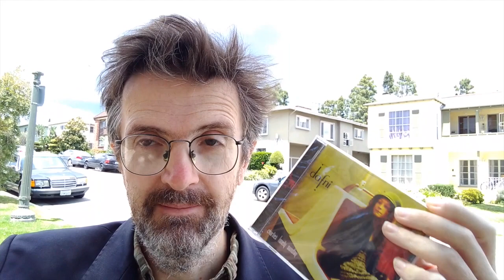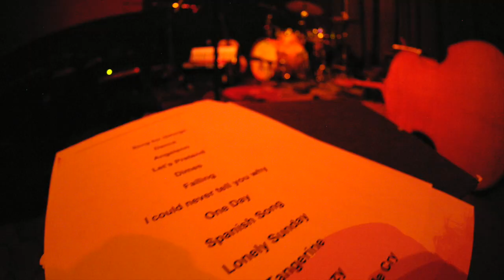"Angeleno" - Danny McGough - SILHOUETTE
Today, July 19, would have been Dafni's 48th birthday. It felt appropriate for me to complete another short documentary in my SILHOUETTE series. I hope you like it. Apologies for the poor sound during my monologue, and for taking a year to get this latest episode up.

My wife Dafni passed away on May 24, 2016. She was just 43 years old. Although she was trained as a chemist and worked at UCLA, her heart was in music and she was talented singer/songwriter/guitarist who played a lot around Los Angeles. She became a regular attendee and performer at the Cinema Bar in Culver City -- to me, the soul of LA's Americana/roots music scene -- where she was much loved.

A couple of months after Dafni's death, I organized (with Alyssa Archambault) a tribute show at the Cinema where over 50 of her friends, peers, and musical heroes performed in her honor. It was an extremely emotional day, but one that I came away from feeling hope and positivity. There is definitely something about having friends when you need them most.

About half the performers at that show covered a Dafni song, and it was my intention to film a documentary of the event. That never eventuated (more than I could chew), but I decided to compile an album of the Dafni songs covered that day. The following week, Alfonso Rodenas and his girlfriend Victoria invited me to hike with them from their home in Malibu. Over some post-hike roast lamb, Alfonso offered his services to record that tribute album. Offer immediately accepted! Alfonso would record everyone and I would get my documentary by filming the sessions.

The resulting double-album, "SILHOUETTE: Dafni's songs performed by her friends," features 31 of Dafni's songs covered by some of the finest musicians in LA. I'm slowly completing a separate little documentary for each of the songs. It's still my intention to complete the project; positive feedback will help!

Today's video is all about Danny McGough's take on Dafni's song "Angeleno." Dafni had hosted a few shows at the Cinema, maybe 10 years ago, to honor some of its denizen's favorite performers. At her Tony Gilkyson tribute show, Danny had performed "Home in Angeleno," and I think in part that's why he chose to cover Dafni's "Angeleno" here. Danny's a lovely fellow, talented, smart, funny, and a stylish dresser. He's a popular keyboardist (and sometime guitarist) with one particularly impressive entry on his resume: he played in Tom Waits' band. Holy cow!

Thanks to Danny and his merry little band of Chris Lawrence and Sarah Kramer for recording such a lovely version of Dafni's song. I think it's fantastic. Thanks to Alfonso for recording and mixing, and to Gavin Lurssen for mastering. And thanks for Alex Loftus for the Dafni silhouette line drawing on the album's cover.

I hope that this project inspires you to listen to some new voices (the artists on this record), maybe check out Dafni's original tunes, and maybe look out for struggling musicians who need an audience in your home town (there is talent everywhere). I'd be delighted if you purchase a copy of the CD (I know, who does that anymore?), or download it (it's available at the popular sites), or stream it (it's there, too). All proceeds go to support an annual award in Dafni's honor at UCLA, benefiting a student in the Chemistry department (where Dafni studied and worked). You can donate directly even if you don't get the album.

And happy birthday, Dafni!

With love,

Pete.

To download or stream: you're smart, you'll work it out.

Or watch an individual video:

7 Run away (Amilia K Spicer)
14 Honey honey (Ted Wulfers)
15 I don't mean to disappoint you (Mark Nemetz)

16 Floating (Bliss Bowen)

17 Dance (The Blue Dolphins)
18 Many reasons why (Sam Park)
19 Popcorn (Peter Kavanaugh, Geoff Rakness, Mark San Filippo)
20 Down and dirty (John Groover McDuffie)